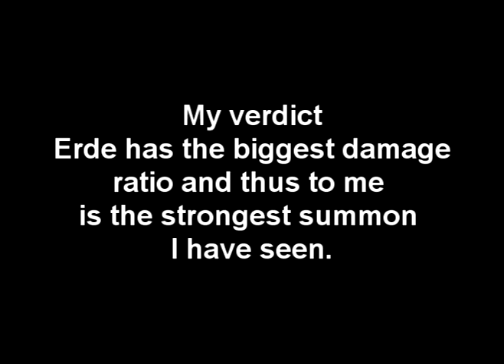strongest summon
this is out of the three i have seen and this is average damage, not boost the crap out of the summoner and summon damage, which in erde's case makes him do around 250,000 damage.

the characters in xenosaga are very weak and that's with multiple hits they do around 3,000 a pop.
the characters in ff7 are very strong and do about 9,000 damage at the highest lvl with the best weapons
the characters in ff8 are middle ground and do about 7,000 to 9000, when junctioned with four summons and having decent weapons

erde does 150,000 and is on a damage ratio of 2\5
kotr does about 85,000 total damage and is about 5\5
eden does about 60,000 damage and is about 5\5

the summons being 5

due to damage ratio i vote erde as the strongest. who do you think is?

edit: ok i stand corrected on eden i found a new video of him boosted to max and he only does 60k max meaning he is the weakest of the super summons [what i call them]